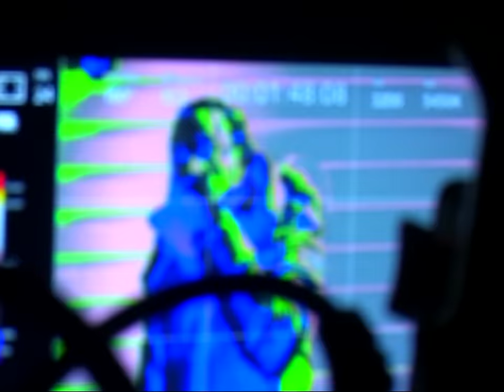Capo Lee x Arz x El Londo - Smoke & Mirrors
Capo Lee teams up with Arz to celebrate the drop of of his Joint EP with El Londo

Music Produced by El Londo
Mixed By @Izccofie
Mastered By @Jossyanmusic

Directed & Edited by @Jay_dmp4
DOP & Grade @ZainnZaidi